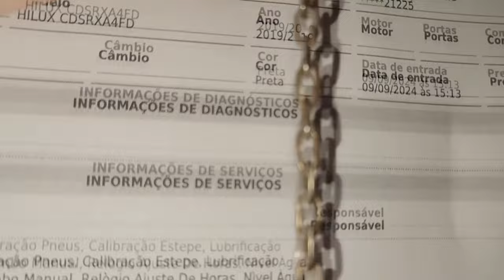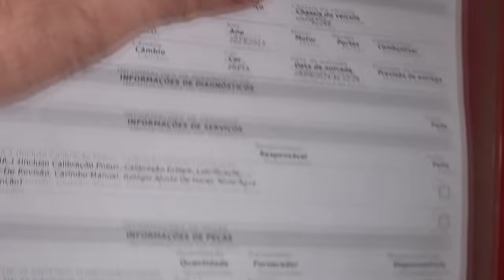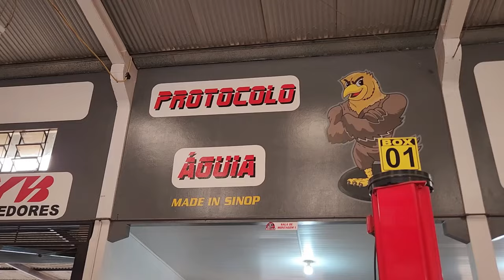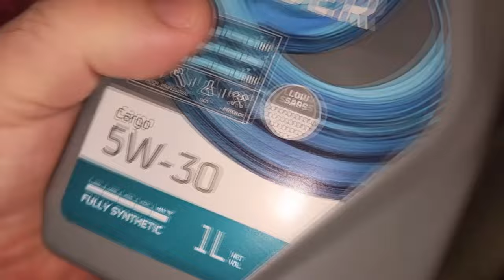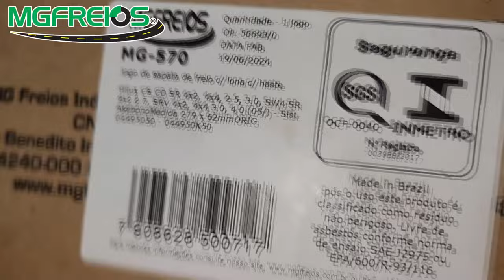EP. 1226 // Toyota HILUX 50th Anniversary é boa? Troca FLUIDO CÂMBIO AUTOMÁTICO e DIREÇÃO HIDRÁULICA